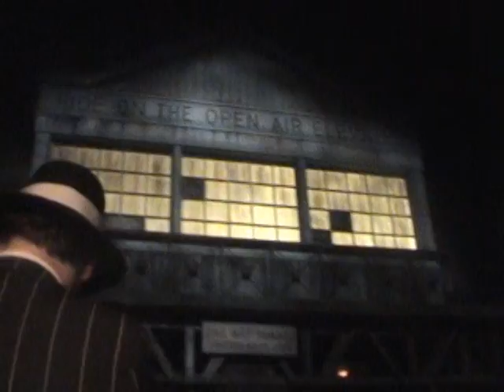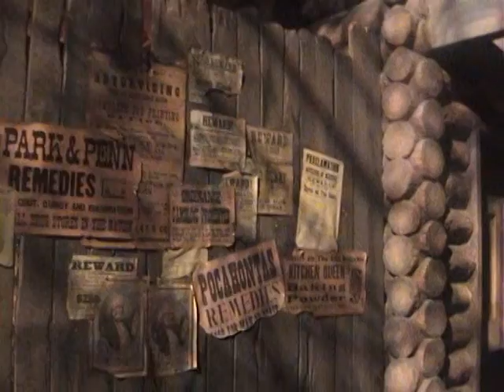THE GREAT MOVIE RIDE PT 2/3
THIS IS THE GREAT MOVIE RIDE AT WALT DISNEY WORLD PT 2/3 INCLUDING THE GANGSTER SCENE AND ALL THE WAY TIL ENTERING THE WIZARD OF OZ SCENE WITH OUR FRIENDLY DRIVER BRAD